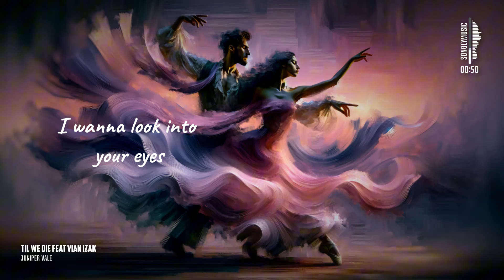Juniper Vale 📀 Til We Die Feat Vian Izak (Lyrics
Juniper Vale 📀 Til We Die Feat Vian Izak (Lyrics Video) | @songlymusic 🎵

📜 Lyrics:
Verse 1: Hand in hand we dance
We'll take it slow
As moments come and go
Hearts entwined we shine
Sharing our souls in the fire's glow
Our future flickers in the light

Chorus: Ooh
I wanna look into your eyes
Till we die I'll be by your side
Into the afterlife
Our love lives on forever
Till we die it's just you and I
Until the end of time
We will be together

Verse 2: Till death do us part
You'll hold my heart
I will be your friend
On and on till dark
Sunshine and stars
Reflect the life we've lived

Outro: Till we die
Ooh
Till we die
Till we die

0:00 - Like
1:08 - SHARE
1:30 - SUBSCRIBE
2:00 - SUPPORT US